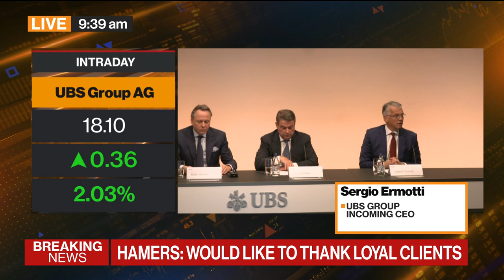Ermotti: Looking Forward to Working With Hamers at UBS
Incoming UBS Chief Executive Officer Sergio Ermotti says he's looking forward to working with outgoing CEO Ralph Hamers on the complicated acquisition of Credit Suisse. Ermotti speaks at a news conference in Zurich and will take the helm after the annual general meeting next week.